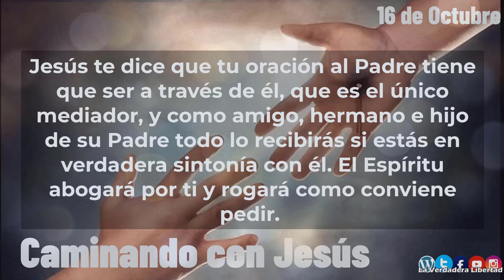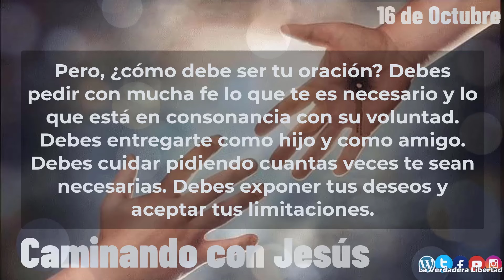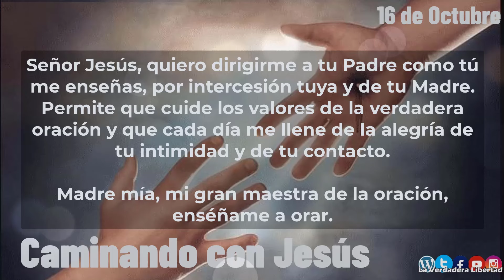Caminando con Jesús 16 de octubre "Pedir al Padre con fe"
16 de octubre
Pedir al Padre con fe
Hoy se te oferta el aprendizaje de cómo orar: «En verdad, en verdad os digo: si pedís
algo al Padre en mi nombre, os lo dará»... «Pedid y recibiréis, para que vuestra alegría
sea completa» (cf Jn 16,23-24).
Jesús te dice que tu oración al Padre tiene que ser a través de él, que es el único
mediador, y como amigo, hermano e hijo de su Padre todo lo recibirás si estás en
verdadera sintonía con él. El Espíritu abogará por ti y rogará como conviene pedir. Es la
oración e intercesión tan necesaria en tu vida. Tienes que presentarte ante el Padre como
un niño pequeñito que le pide lo que sabe que el padre le puede conseguir.
Pero, ¿cómo debe ser tu oración? Debes pedir con mucha fe lo que te es necesario y lo
que está en consonancia con su voluntad. Debes entregarte como hijo y como amigo.
Debes cuidar pidiendo cuantas veces te sean necesarias. Debes exponer tus deseos y
aceptar tus limitaciones.
¿Cómo es tu oración? ¿Ejercitas la intercesión? ¿Pides al Padre en unión con Jesús?
¿Conectas tu oración con la oración de Jesús? Aprende las lecciones que te da hoy Jesús
para que tu oración sea plena y para que tu alegría sea completa.
Pide al Señor que te enseñe a orar: Señor Jesús, quiero dirigirme a tu Padre como tú
me enseñas, por intercesión tuya y de tu Madre. Permite que cuide los valores de la
verdadera oración y que cada día me llene de la alegría de tu intimidad y de tu contacto.
Madre mía, mi gran maestra de la oración, enséñame a orar.